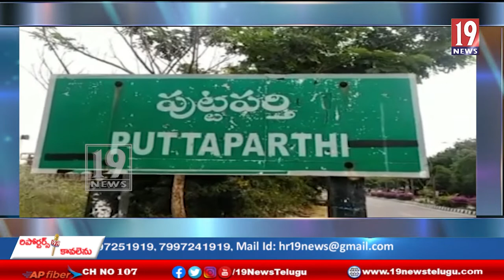పుట్టపర్తిలో కరోనా వ్యాప్తి నేపథ్యంలో అవగాహనా కల్పించిన జిల్లా ఎస్పీ - అనంతపురం జిల్లా